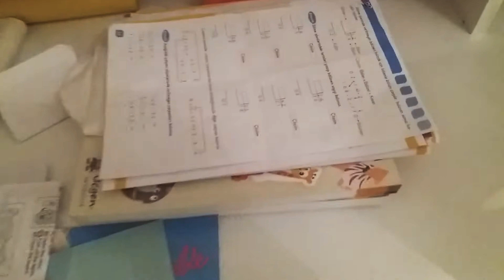Melis'in Odasına Babası Baskın Yaptı!! Çekmeceden Sürpriz Çıktı!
Melis'in Odasına Babası Baskın Yaptı!! Çekmeceden Sürpriz Çıktı! Eğlenceli Çocuk Videosu. Mutlu kalın.